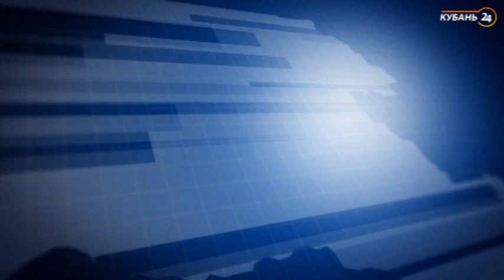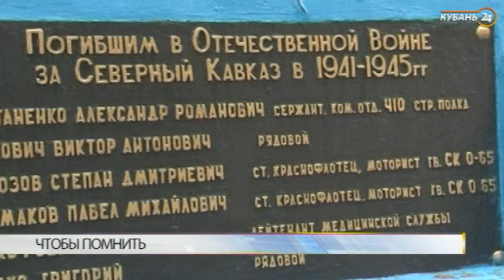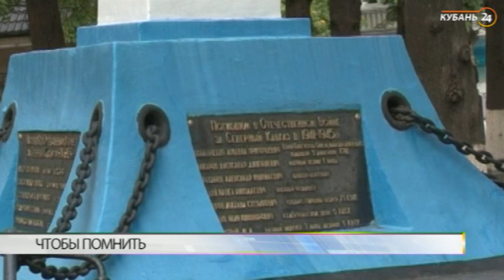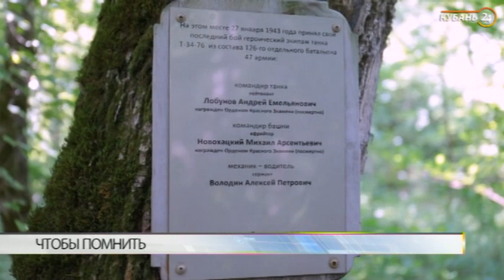Светлана Москалюк: многие акции памяти в этом году проходят онлайн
Гость программы «Тема дня» — начальник отдела департамента внутренней политики Краснодарского края Светлана Москалюк, руководитель Центра гражданского воспитания молодежи Кубани министерства образования Краснодарского края Игорь Калинин.

На Кубани минутой молчания почтут память погибших в годы Великой Отечественной войны. Всероссийская акция пройдет в День памяти и скорби 22 июня в ровно в 12:15. В это время в 1941 году вышло в эфир обращение к советским гражданам о нападении Германии.

В эту минуту по всей стране прекратится теле- и радиовещание, приостановят работу в аэропортах, на железнодорожных и автовокзалах, предприятиях и в магазинах. Тех, кто в это время будет за рулем, просят остановиться на обочине и заглушить двигатель машины. И почтить тем самым память тех, кто не вернулся с фронта.